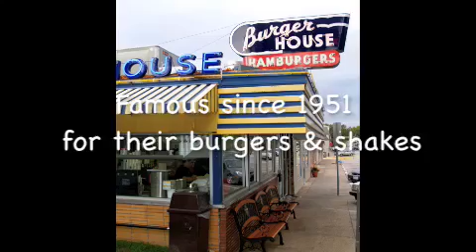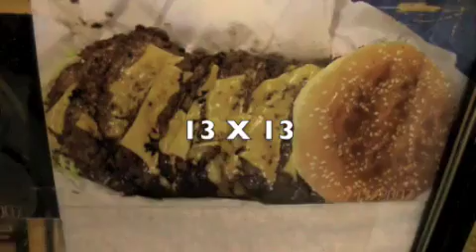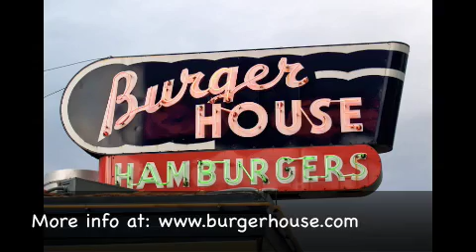Dallas Texas - Burger House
In the Dallas area, when you need a burger don't settle for the average 1/4 pounder. Drop by the Burger House and get a great meal. They are famous for the seasoned salt they use on the burgers and their fries. And I hear the Corn Dogs are great also. Lee will lead you to a Double Double you will not soon forget.